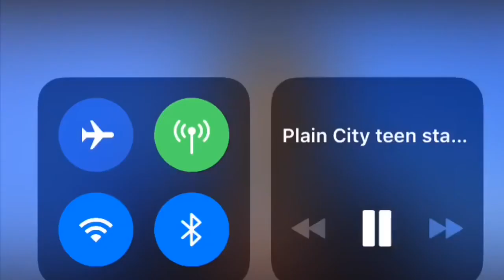my news interview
Hey guys. I’m excited if you can’t tell! This was a BIG thing from me. It aired just a few hours ago and I’m already getting so many messages and such and it’s just amazing. I’m so glad I’m in a position to be able to do what I am. Also, Bryant, my man, If you’re reading this... You’re the real OG. Thanks for giving me the opportunity to get my channel and cause out there. I’m so grateful for all the support I have around me💖💖💖 I love you ALL

- Niyah
Xoxo

~Socials~
Recovery Instagram • @findingniyah
Snapchat • raniyahxox

~Just For Me To Look Back On~